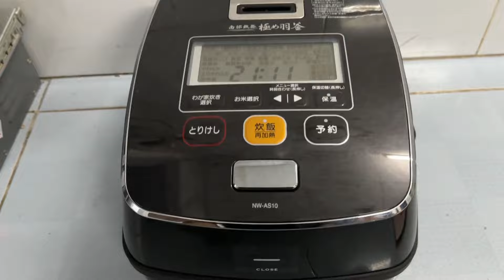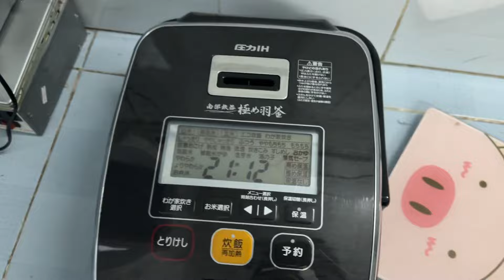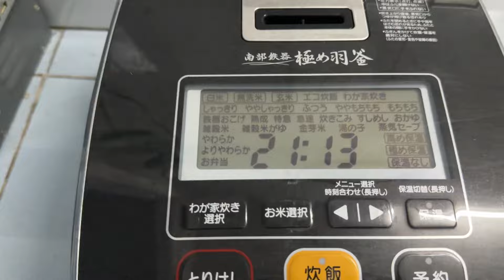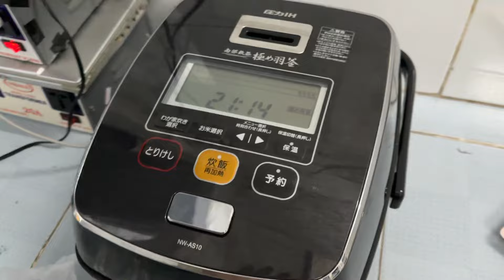Nồi Cơm Zojrushi NP-AS10 | Tay Đẩy Điện Siêu Nặng 11Kg | Bếp Nhật